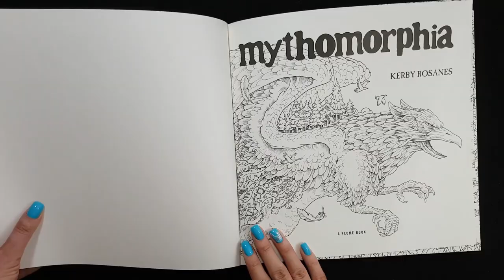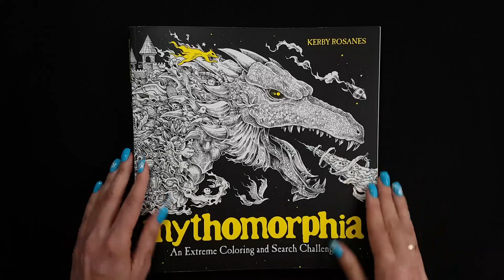Fast FLIP THROUGH: "Mythomorphia" Coloring book | by Kerby Rosanes | My next coloring 🤩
This video is a flip through of a coloring book "Mythomorphia" from Kerby Rosanes. This is one of the other coloring books that I'm going to color next and I wanted to share with you my flip through.
"Fans of adult coloring books will love the intricate, imaginative illustrations of mythological creatures including dragons, unicorns, griffins, and more in this extreme coloring and search challenge book!
The awesomely detailed style fans have come to know and love through Kerby Rosanes' New York Times bestselling coloring books—Animorphia, Imagimorphia, Fantomorphia, and Geomorphia—comes to vivid life in this coloring book featuring mythical creatures that morph and explode into astounding detail. Bring each imagination-bending image alive with color and find the objects hidden throughout the pages of this fantastical coloring book."